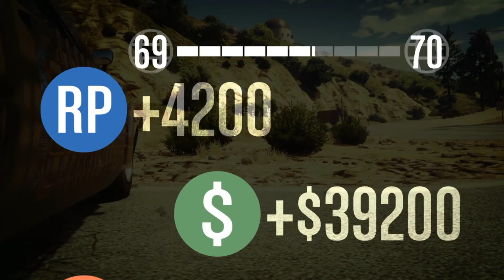Car Battles | Gta 5 funny moments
Gamertag: DonnysnipesYT